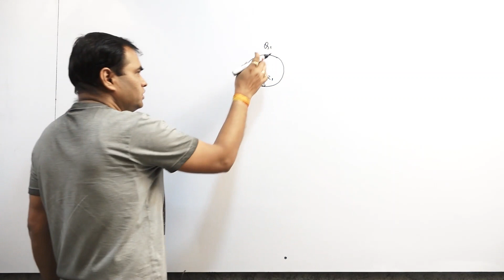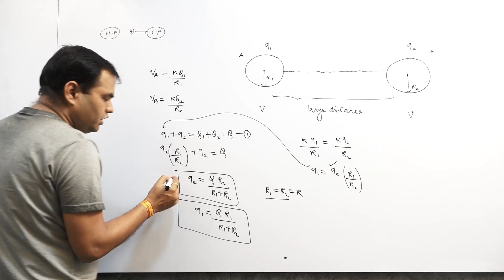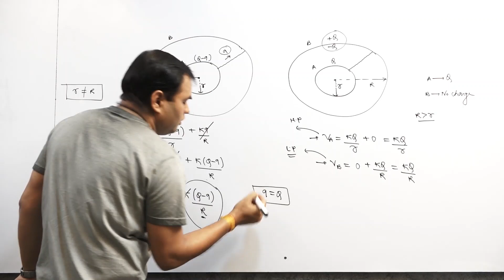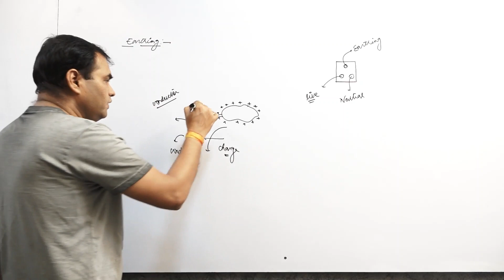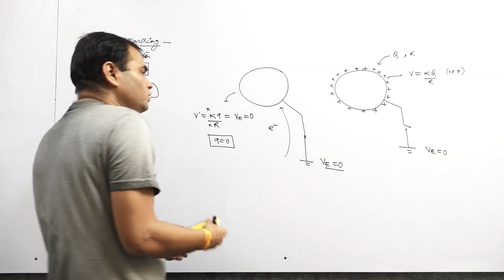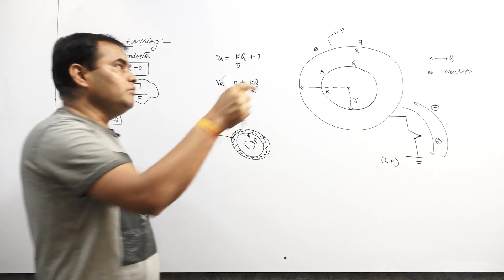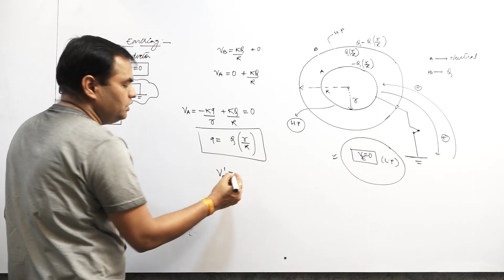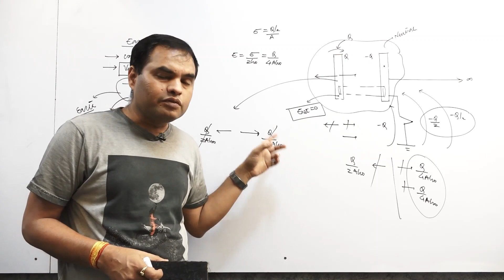Lecture-14 on Earthing of a conductor for IIT-JEE & NEET.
Earthing of a conductor.